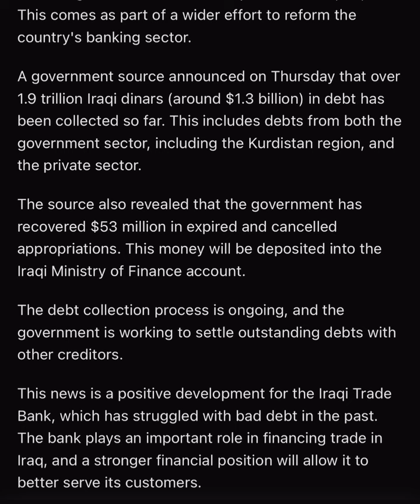Iraqi Trade Bank's Progress on Debt Collection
Iraqi Trade Bank (TBI) is making a wider effort to reform the country's banking sector.